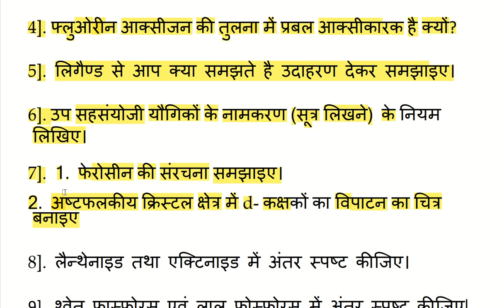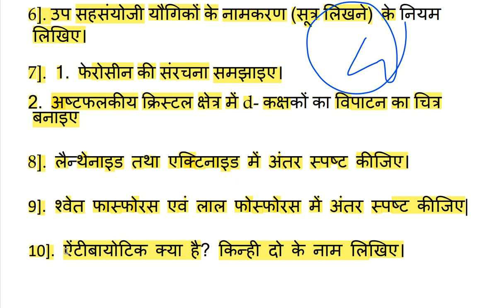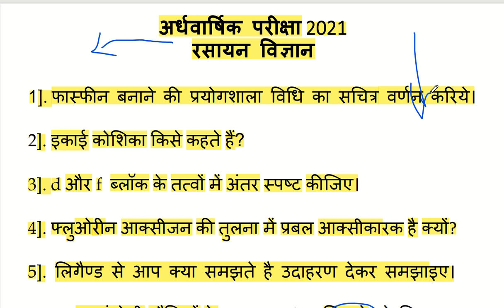रसायन विज्ञान अर्द्धवार्षिक परीक्षा का पेपर / कक्षा 12वी अर्द्धवार्षिक परीक्षा पेपर 2021